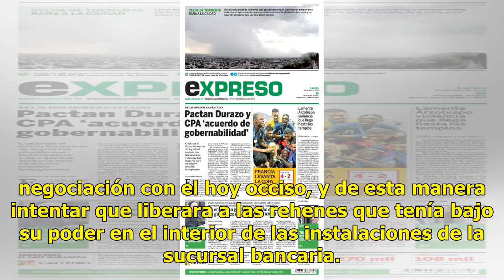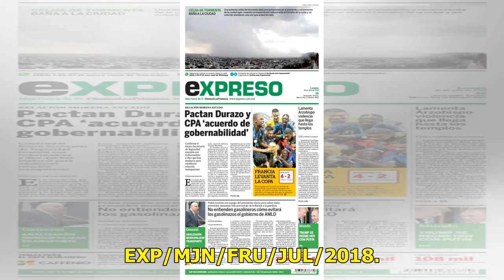AUDIO | Empleadas de sucursal bancaria viven tres horas de terror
Ratio: 3 / 5 HERMOSILLO, SON.- Tres detonaciones de fuego dieron fin a tras horas de terror que empleadas de una sucursal bancaria en una plaza comercial ubicada sobre el bulevar Ganaderos, al sur de la ciudad de Hermosillo, mantenían al ser tomadas como rehenes por un sujeto que en un intento de as...